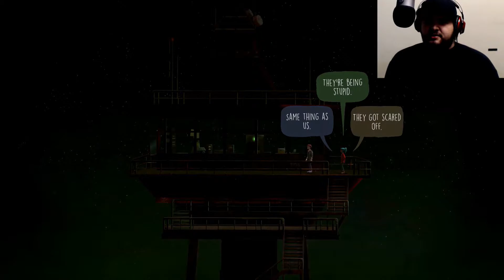I CAN'T BELIEVE I SCREAMED! - Oxenfree - Part 03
Alex and her new step brother, Jonas, have arrived on an island with some friends. Everything seems to be going good that is until the island turns against them!